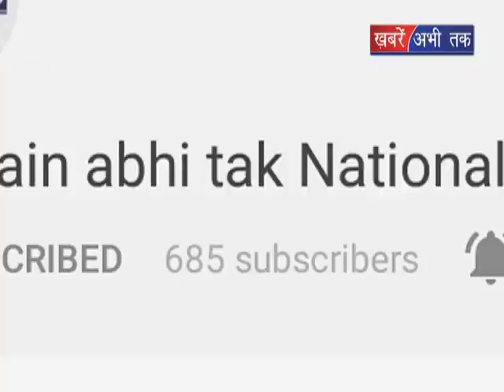आए दिन बढ़ रही लूट की वारदातें || Khabrain Abhi Tak Live